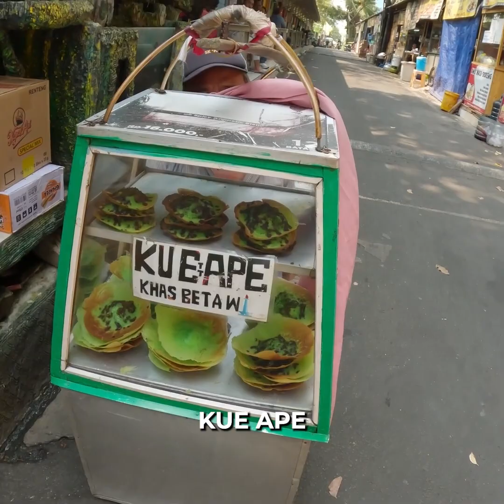$0.13 Coconut Pancake (Kue Ape) in Jakarta, Indonesia 🇮🇩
In this video I try some indonesian streetfood. I just saw this man walking with his food cart so I had to try it. No regrets because it was delicious!